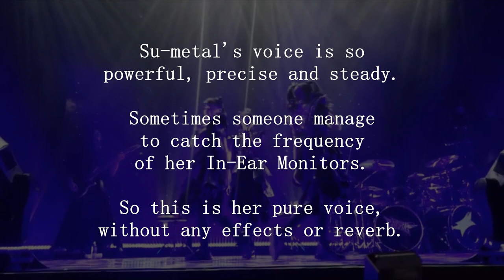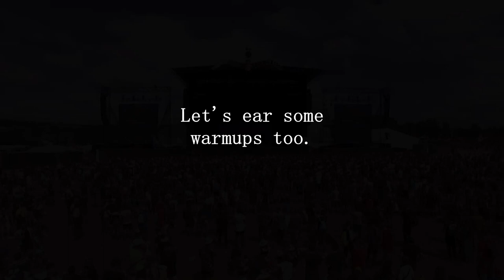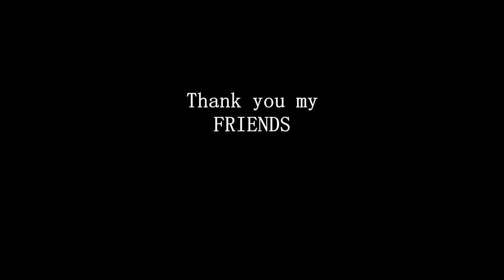Su-metal's Perfect Voice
Happy birthday to our Metal Goddes Su-metal!